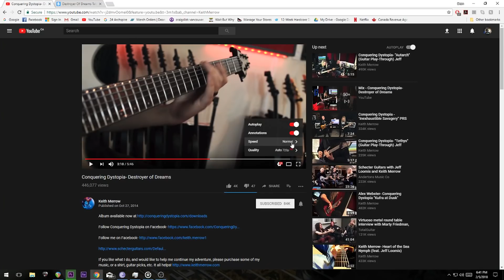Dean Attempts To Learn EP.5: Jeff Loomis Pt.2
***I CANNOT BELIEVE I FORGOT THAT ALEX WEBSTER PLAYED BASS IN THIS BAND. MY APOLOGIES IF YOU WERE YELLING AT THE SCREEN***

Hey!

Here I'll be learning a section from "Destroyer of Dreams" by Conquering Dystopia, off of their self titled album.